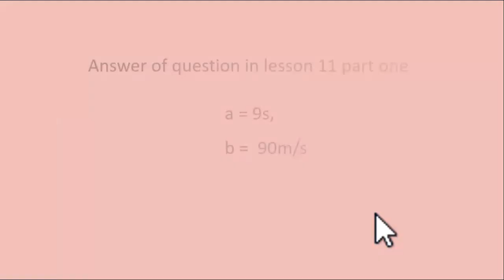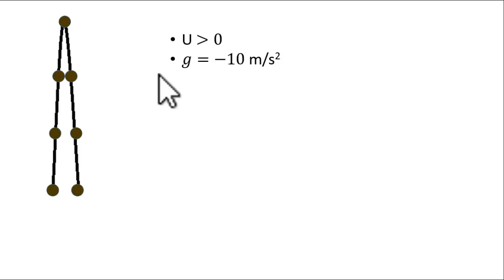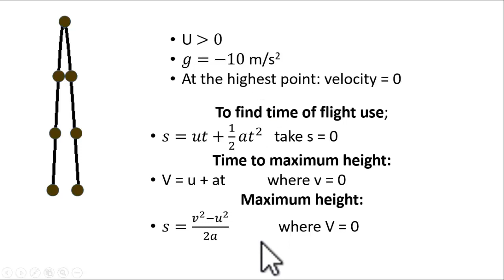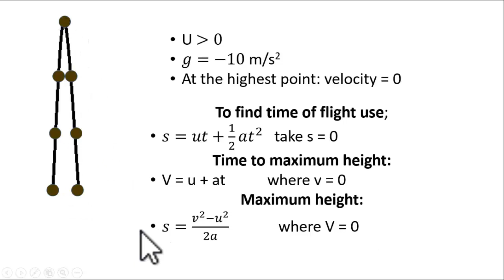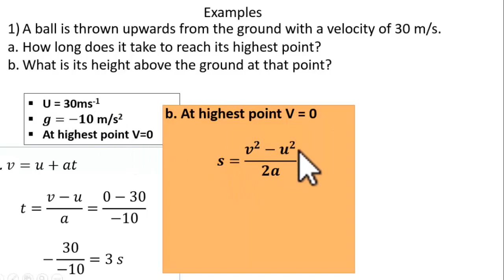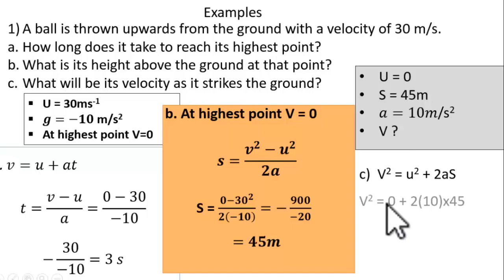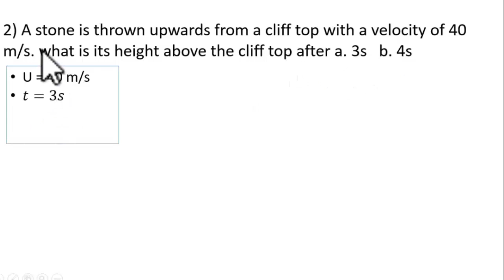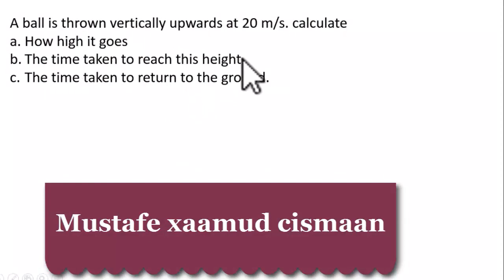17. up ward motion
kubaro physics afkaaga hooyo